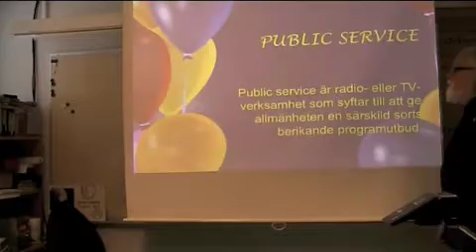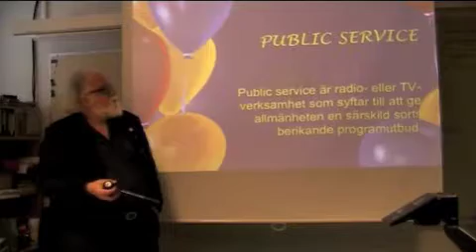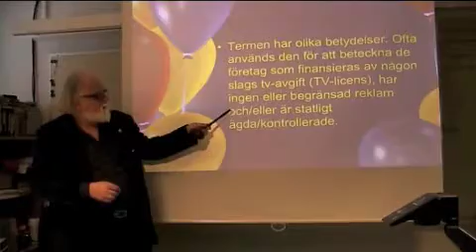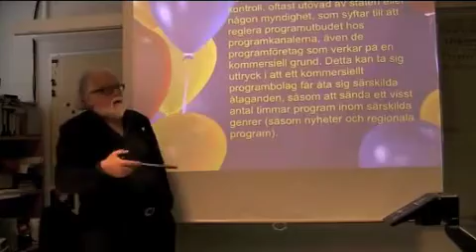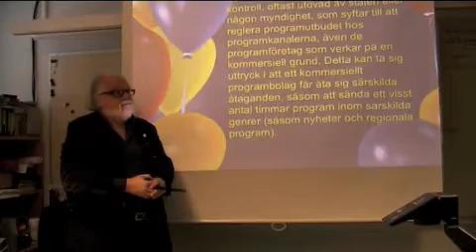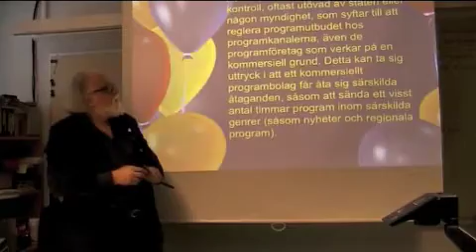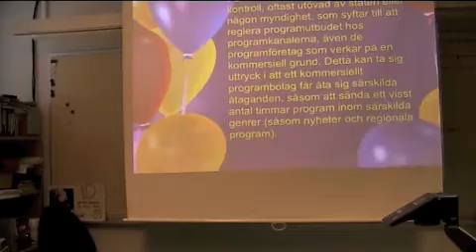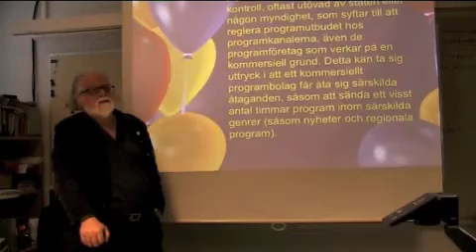PUBLIC SERVICE II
Andra delen i filmen där Jan-Ivar berättar lite om PUBLIC SERVICE